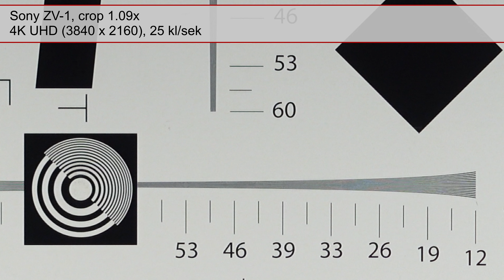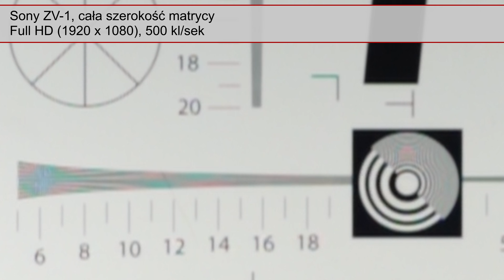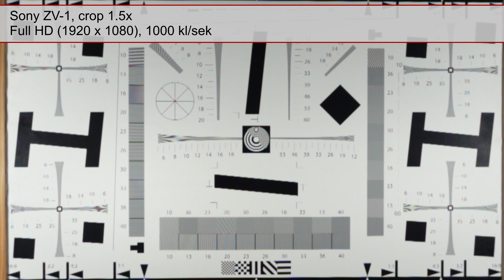Sony ZV-1 - Szczegółowość obrazu